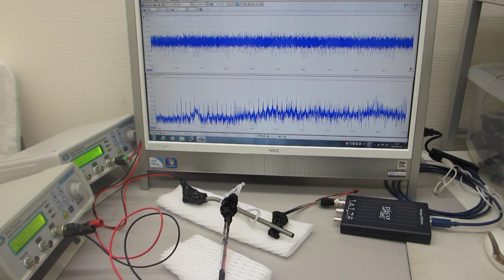超音波による表面弾性波の相互作用をダイナミック制御する実験（超音波システム研究所）